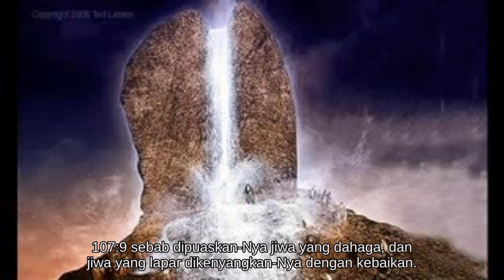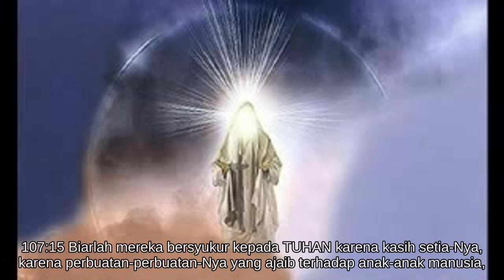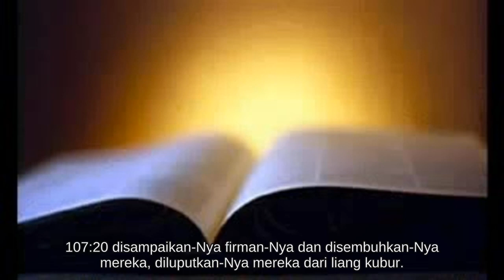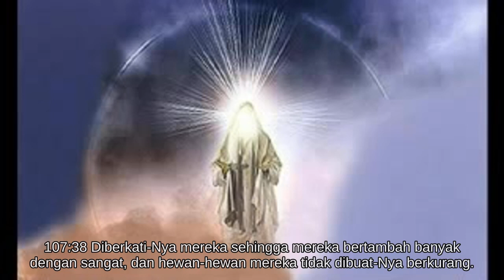Mazmur 107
Alkitab Suara - Mazmur 107